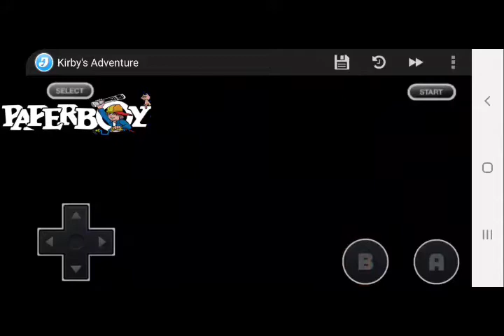N.E.S.-KIRBY'S ADVENTURE-BOSS TOWER BATTLE!!!!!